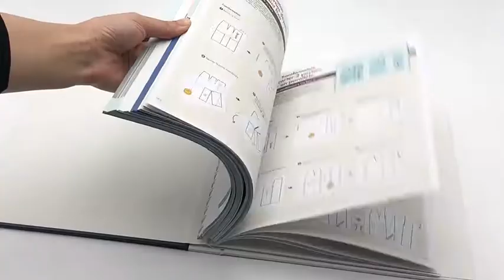Hidden YO Casebound DIY Book